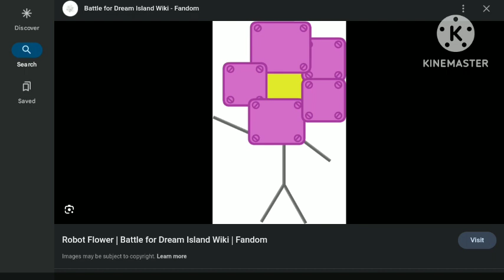Battle For Dream Island: The Power Of Two Cake At Stake Contestants Rap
•Basketball 🏀 •Black Hole ⚫ •Bottle 🍼 •Golf Ball ⛳

•Snowball ❄ •Tennis Ball 🎾 •Pillow 🤍 •Puffball 🌈

•Coiny 🪙 •Bomby 💣 •Cloudy ⛅ •Pie 🥧

•Book 📖 •Cake 🎂 •Dount 🍩 •Fries 🍟

•Eggy 🥚 •Fanny 💙 •Grassy 💚 •Barf Bag 🤎🎒

•Ice Cube 🧊 •Lightning⚡•Gaty 💜 •Price Tag ❤

•Winner 🏆 •Foldy 💙📂 •Saw 🪚💖 •TV 📺

•Nickel 🪙⚫ •Needle 🪡 •Naily 🔨 •Tree 🌳

•Remote 🖤❤ •Marker 💜 •Yellow Face 😊 •Clock ⏰

•Pen 🖊  •Pin 📌 •Eraser ❤ •Rocky 🪨

•Teardrop💧•Bell 🔔 •Robot Flower 🤖🌸